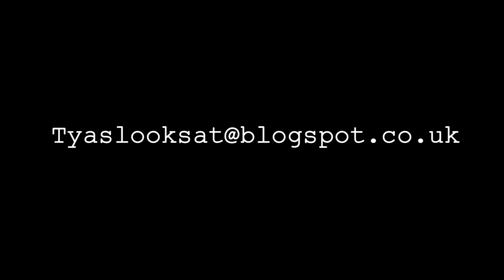Tyas Riffs On... Constant Payne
Tyas Riffs On... Constant Payne from Tyas Looks At. Like this? Watch the latest episode of Tyas Looks At... on Blip!

Tyas riffs on a show that could have been on the air, if its acting wasnapos;t so wooden.